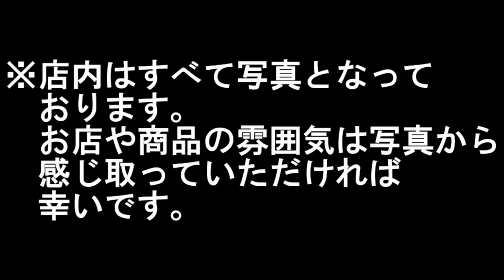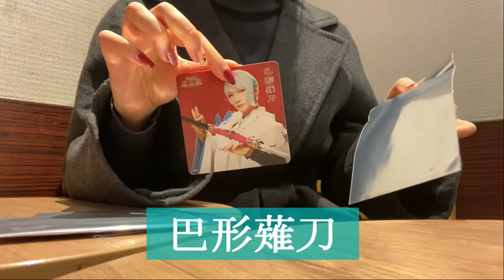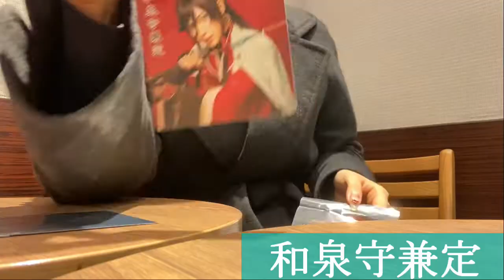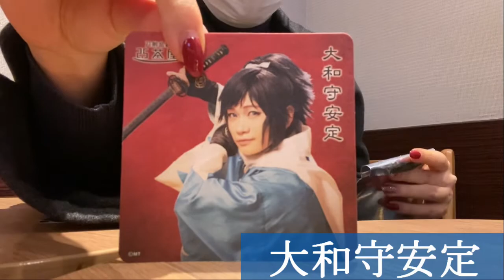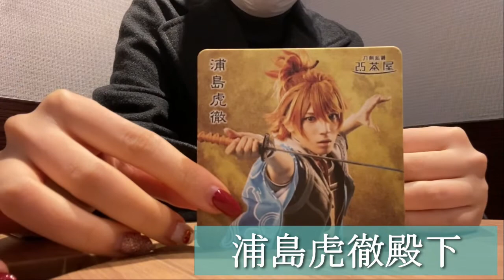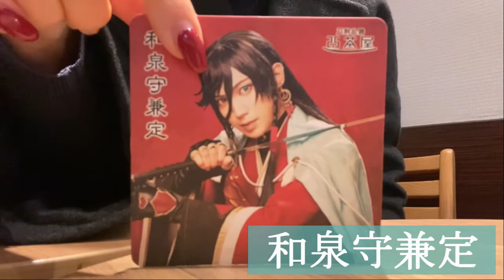【コラボカフェ】【開封動画】刀剣乱舞2.5茶屋に行って参った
今まで８００以上の現場に行ってきたオタクたちが独断と偏見でお送りするコラボカフェ感想レポと開封動画です。
今回のコラボカフェは刀剣乱舞2.5茶屋。
2.5茶屋のクオリティーはえぐい。(褒めてる)
目当ての刀剣男士は顕現したのか、、、！？